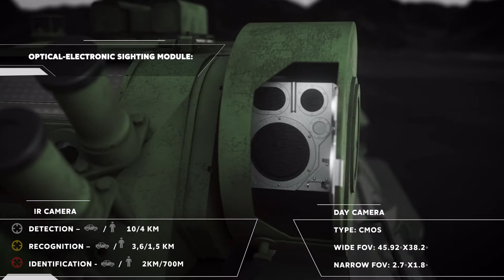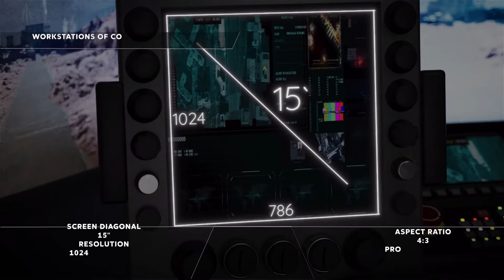Fire control system “FALCON”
The FALCON weapon and fire control system was developed as a universal one, designed for installment into combat modules of the wheeled and tracked armored combat vehicles (armored carriers, infantry fighting vehicles). More